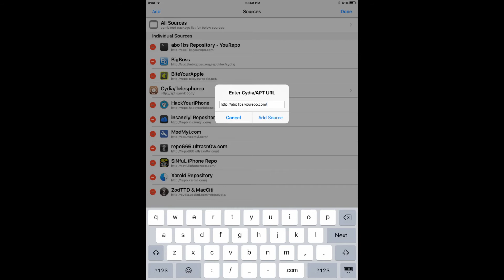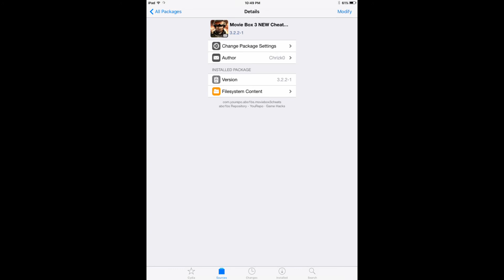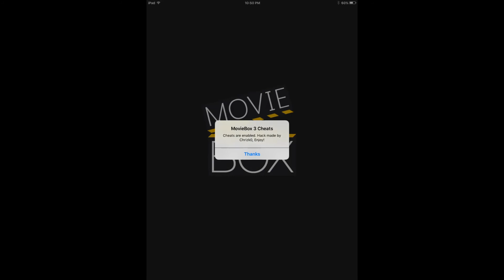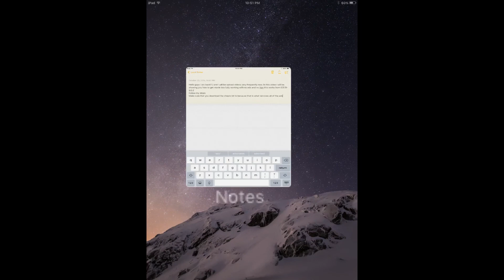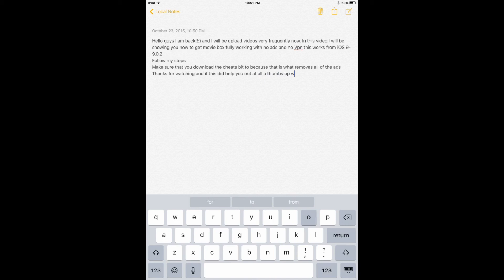How to get Movie Box cydia iOS 9-9.0.2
This is the best way to get Movie Box with cydia on the latest iOS 9.0.2 firmware.